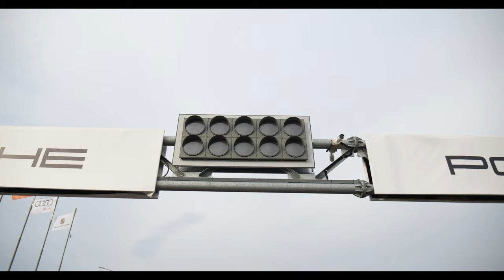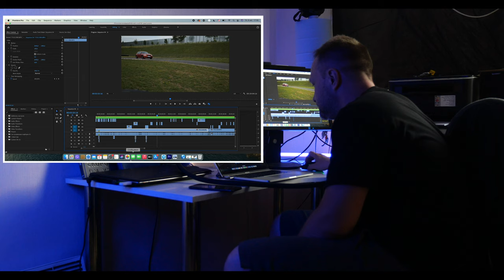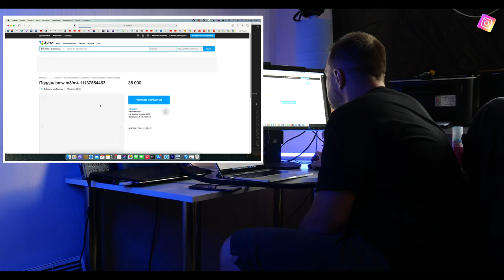Чего не хватает BMW M135i ? Тест драйв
Всем привет друзья, после моего подробного обзора BMW M135i и небольшого сравнения его с прошлой 135i в кузове e82, и 1M и M2 в f22 кузове - которое было вот если не смотрели советую начать с него, я предположил что это все же маркетинговая игрушка, в которой они пошли на компромиссы между продать авто и заставить его казаться частью M Power культуры, не быть - казаться) потому что в базе лишили ее блокировки, всяких противотливов, тормозов и урезали порядком ее мощность, и да если последнее в этой БМВ М135 кузова f20 можно было дошить, выпотрошив всех лошадей которые были скрыты где то там в программном коде и получить до 390-400 сил, а я напомню Вам - что спорт версия М2 мотора отличалась вкладышами, противоотливом и еще пару мелочей которые вы увидите в пред ролике по ссылке ну и маркировкой, получили владельцы 370 лошадиных сил с их N55B30 - так что это устраивает, а вот остальное было под вопросом - и поездив на ней, поняв всю харизму турбо мотора на ее - не роботе DCT, а на автомате ZF8, я понял что не такое это уже и плохое вложения для городской пушки, и даже для трек тула, в конце ролика я подготовил для вас краткое сравнение цен, и того, как можно этот мотор N серии и кузов доукомплектовать - так что все же, по мне это хорошее, недорогое вложение с огромным потенциалом - я ПЕРЕОБУВАЮСЬ)) Так что с Вами Женька Бич - погнали на трек, проведем тестдрайв этой кирпичной малышки и да - тест драйв удался!

Тайминг:
00:00 - intro
01:24 - прогревочные круги, знакомство с авто
02:48 - выхлоп m135i exhaust
02:51 -  прогревочные круги, знакомство с авто
05:10 - боевые круги
07:30 - выводы, подвожу итоги пилотирования
09:00 - чего не хватает? что почем?